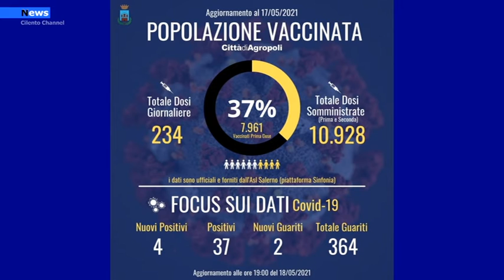Agropoli In città raggiunto il totale di 10 928 cittadini vaccinati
“Abbiamo raggiunto un totale di dosi di vaccini somministrati pari a 10.928, tra prime e seconde dosi – fa sapere il primo cittadinio Adamo Coppola-. Ci sono 7.961 concittadini che hanno ricevuto almeno una dose".